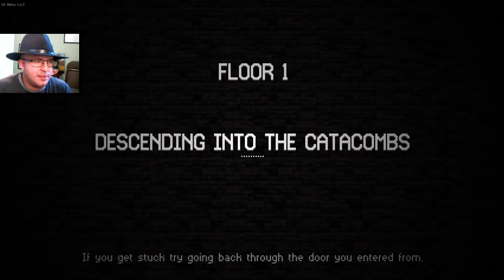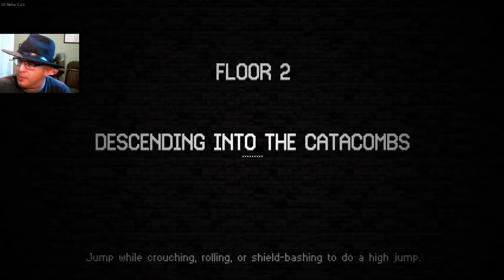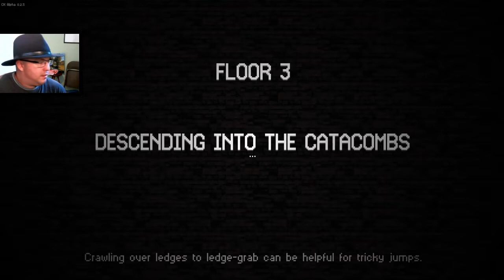Tiny Tiny Legs (176) | Catacomb Kids